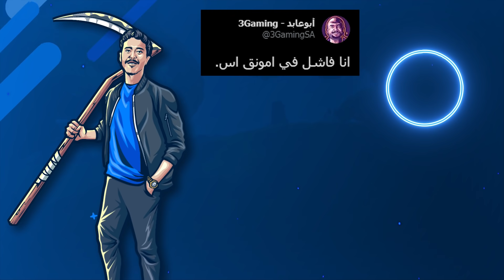أسئلة امونق اس في فورتنايت 🔪 ( عقاب للخسران 😈😂 )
شكرا لمشاهدتك المقطع .. لا تقصر بالدعم و الاشتراك